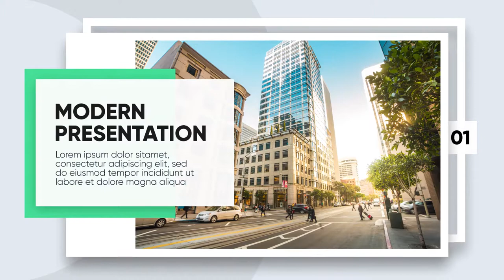Modern Promo - Clean Corporate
Modern Promo – Clean Corporate is an ultramodern and stylish After Effects template with a unique design, colorful and creatively animated shape layers, clean text animations and dynamic transitioning effects. It’s really easy to use and edit with a neat custom controller. A professional looking intro or opener to your business slideshows, promotions, upcoming events, company broadcasts, conferences, commercials and online marketing videos. Impress your business partners with this well organized and creatively animated presentation. No plugins required.